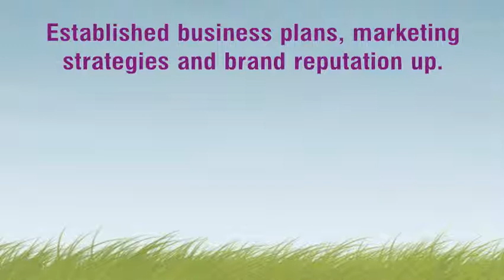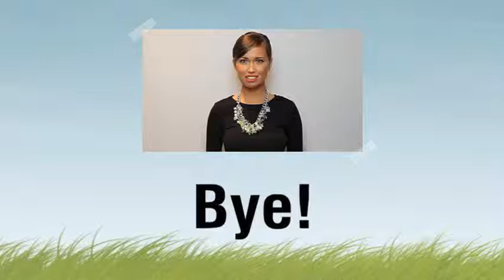How To Start Cleaning Business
How To Start Cleaning Business, How much money can you make in a cleaning business, What does it cost to start cleaning business
Get your free copy of The Insiders Guide To Franchise Ownership